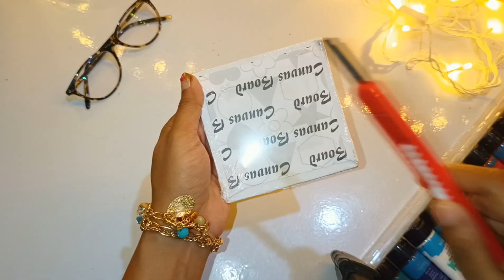painting on random things (part 2)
follow for the amazing free music 🎶⬇️
Song: Ryan Little - Samurai